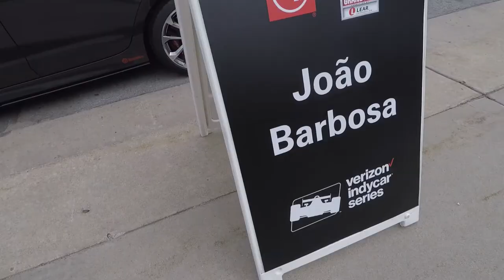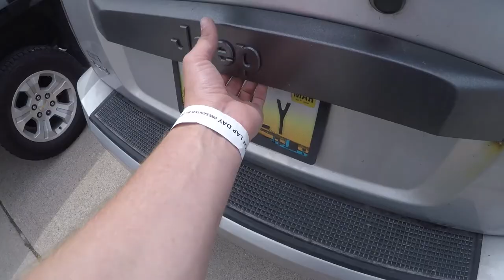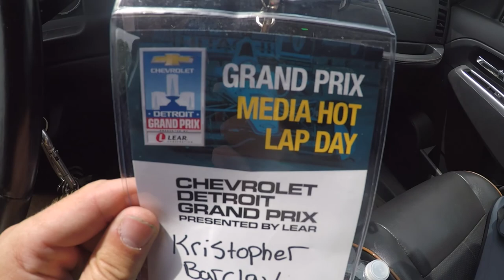2017 Media Hot Lap Day Detroit Grand Prix (VLOG)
Vlog 40:  First time ever going to the Detroit Grand Prix Media Hot Lap Day. It was an amazing time got a lot of great video (main video coming soon) Cannot wait for the full event June 2-4 2017.

Some of my gear I use:

Sony A7